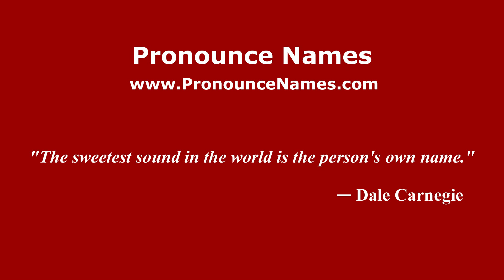How to pronounce Beneficio la Pintada (Mexico/Mexican Spanish) - PronounceNames.com